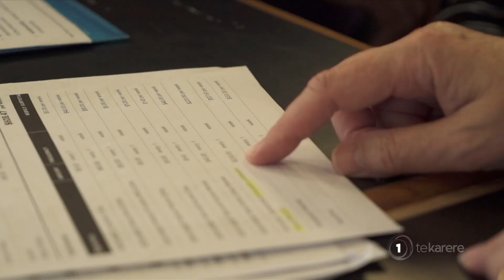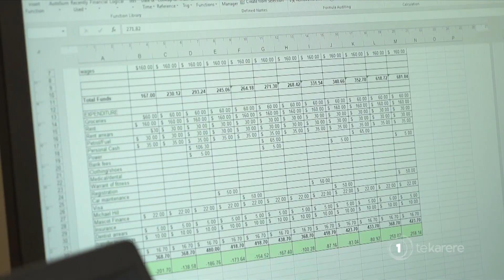Ngāti Pāhauwera budgeting service launched to help whānau tackle finances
Newly launched Ngāti Pāhauwera Budgeting Solutions are about helping whānau get back on their feet, and they are hoping to be able to source funding to keep their services going in the future. Aroha Treacher with more.